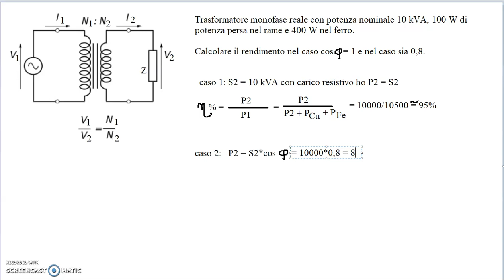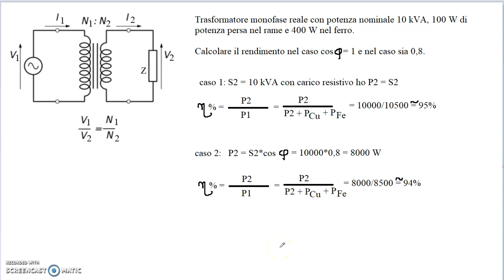esercizio guidato trasformatore reale monofase e rendimento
Chi sono?